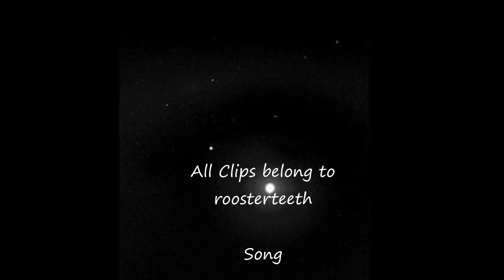RWBY AMV - Nora/Ren "I Found"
yayyyy my first RWBY amv!! I've wanted to do one FOREVER and this song is so good.
I was gonna colour it but movie maker sucks.
anyways, pls enjoy!

CLIPS ; Roosterteeth /RWBY
SONG ; Amber RUN

i do not claim to own any part of the media used and i make no profit from these videos.